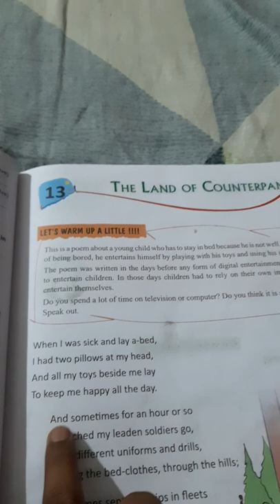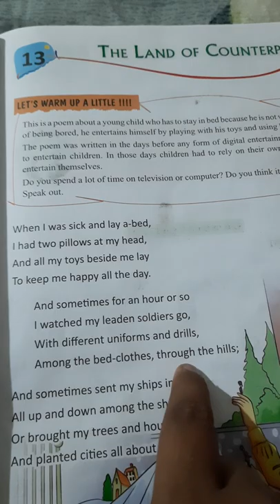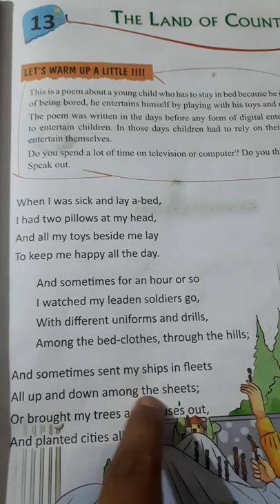The Land of Counterpane